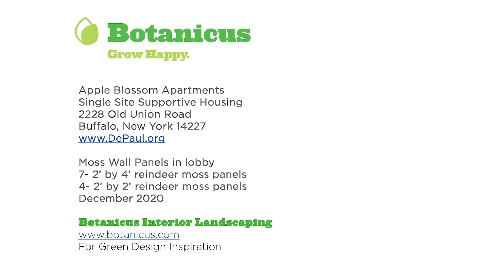Moss Wall Panels - Apple Blossom Apartments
Apple Blossom Apartments
Single Site Supportive Housing
2228 Old Union Road
Buffalo, New York 14227

Moss Wall Panels in lobby
7- 2’ by 4’ reindeer moss panels
4- 2’ by 2’ reindeer moss panels
December 2020

For Green Design Inspiration